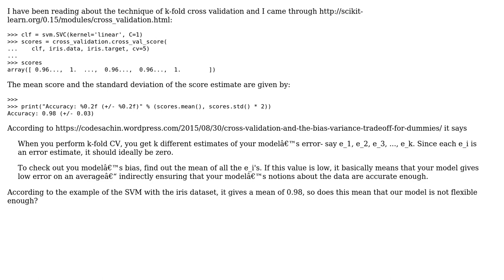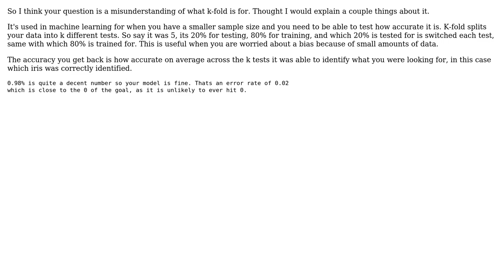k fold cross validation model assessment (2 Solutions!!)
k fold cross validation model assessment

With thanks & praise to God, and with thanks to the many people who have made this project possible! | Content (except music & images) licensed under CC BY-SA | Music | Images & others | With thanks to user Stev user Little user Lain and the Stack Exchange Network Trademarks are property of their respective owners. You are responsible for your own actions.